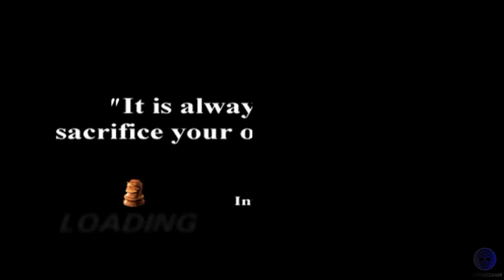Chessmaster II - ps1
Just play Chessmaster II  on ps1..